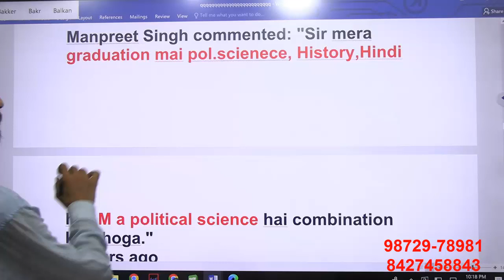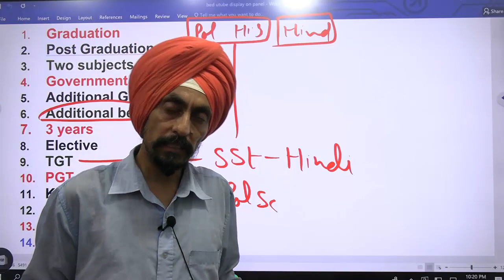Hindi, History, Pol. Sc.(MA) l Punjab B.Ed. Admission 2023-24 l Dr. Tirath l Learn to Actualize